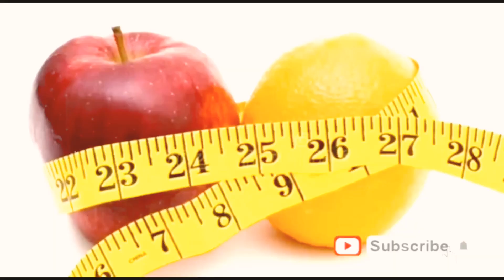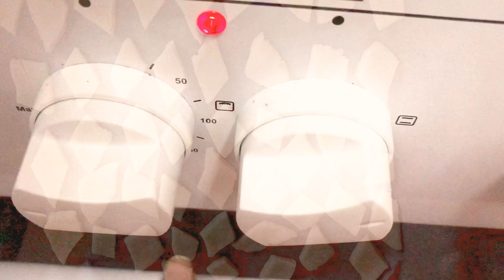Diwali par banaiye bina tale huye khasta sakkarpara-Baked easy sakkarpara-easy healthy recipe